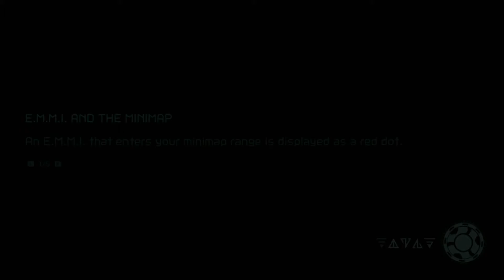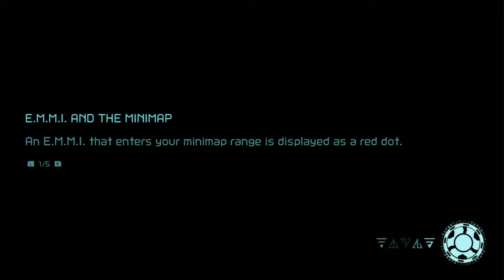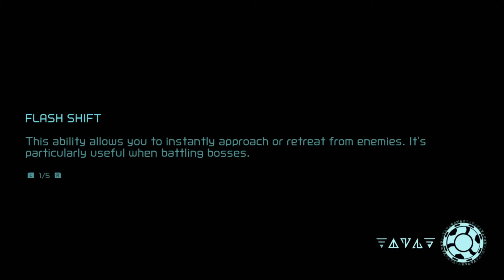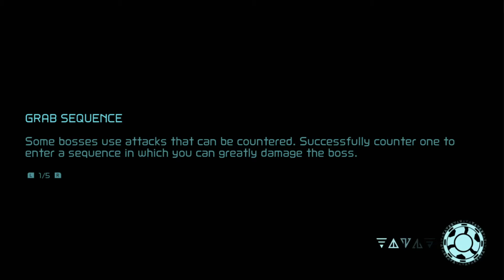Let's Play Metroid Dread (Blind) (Part 8): Under the sea with gravity